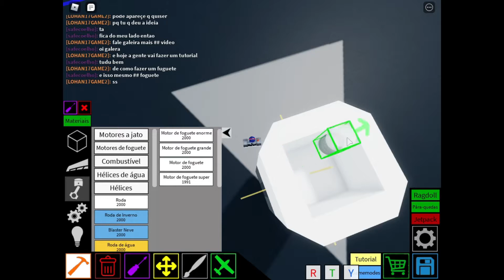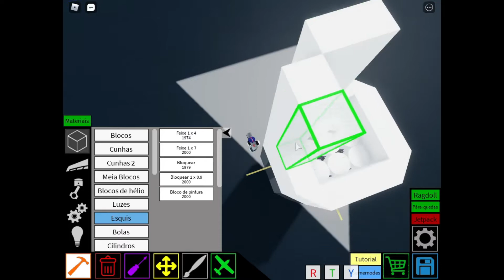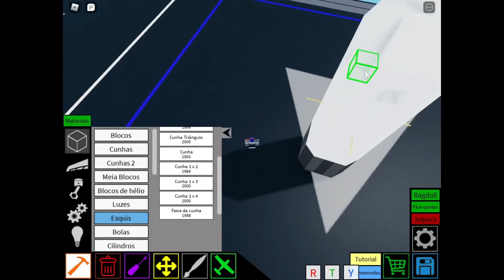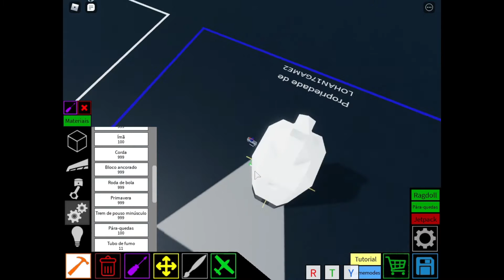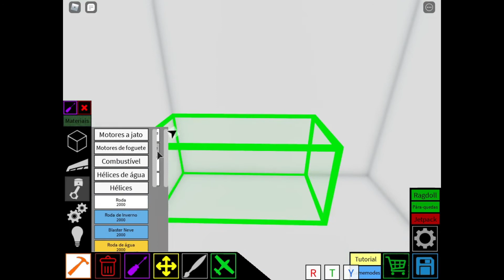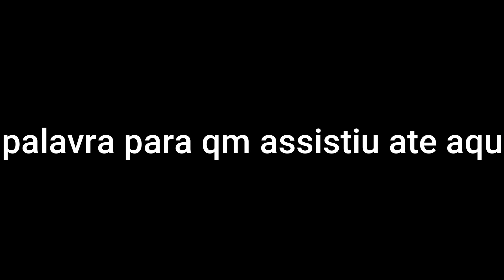Tutorial como Fazer um Foguete | plane crazy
rumo a1k

eae pessoal eu fiz um tutorial de um foguete bem bunito q tem como comtrolar cuelho q deu essa ideia de video

🐦meu twitter @lohan17game2